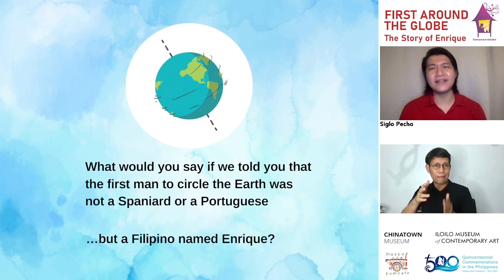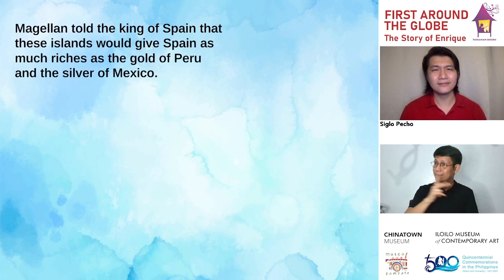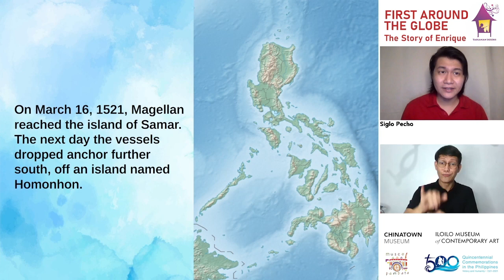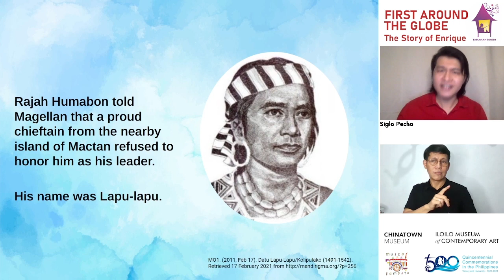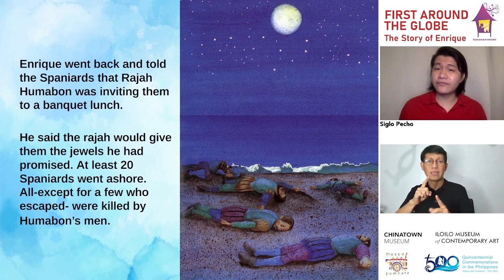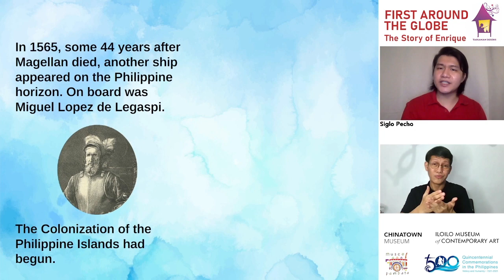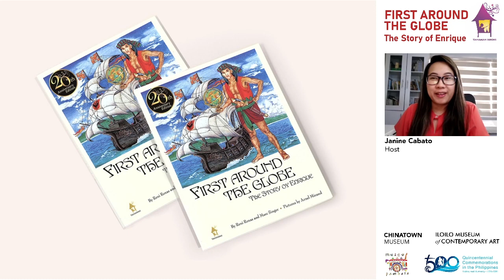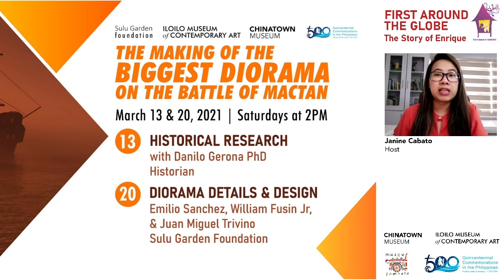First Around the Globe: The Story of Enrique (NQC)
Listen to the adventures of Enrique as he travels the world as an interpreter to Ferdinand Magellan.

In commemoration of the 500th anniversary of the Victory at Mactan

Chinatown Museum
Iloilo Museum of Contemporary Art
Tahanan Books
Museo Pambata
National Quincentennial Committee, Republic of the Philippines